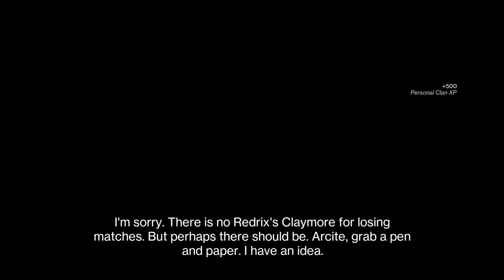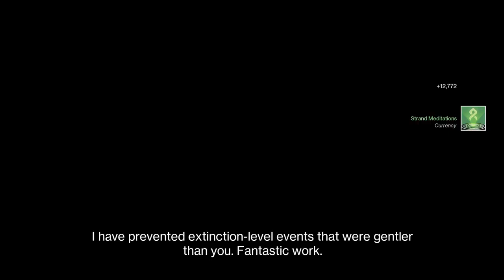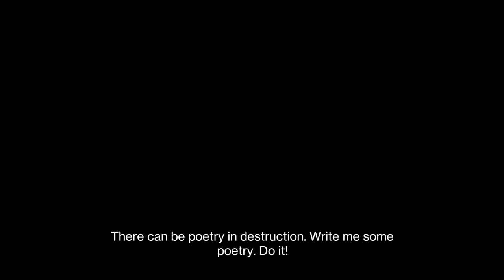Destiny 2_mayhem